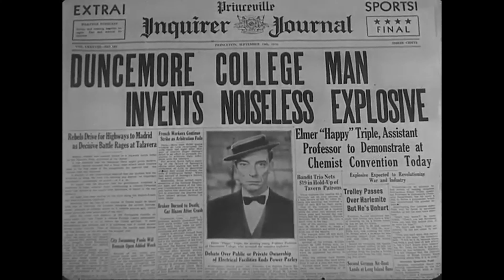Buster Keaton - The Chemist (1936) 4K